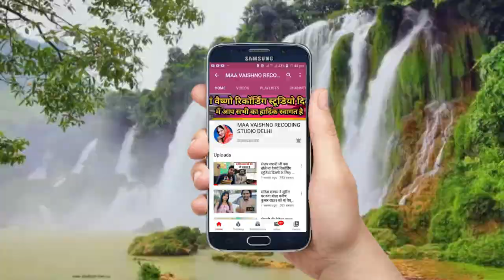प्रभा राज का लाइव रिकॉर्डिंग - Prabha Raj Live Recording - Nagender Lal Yadav